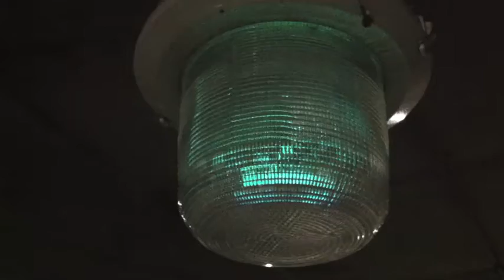Rollerstick by Black Light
psychedelic spinning lo-fi vibro-wah